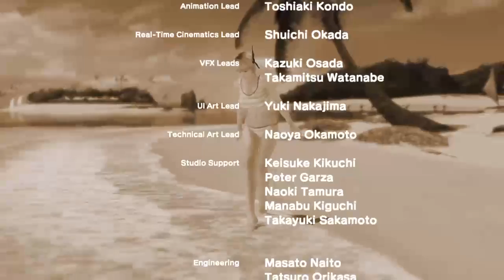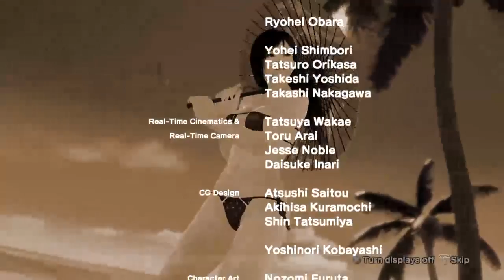DEAD OR ALIVE XTREME 3 FORTUNE Ayane Vacation